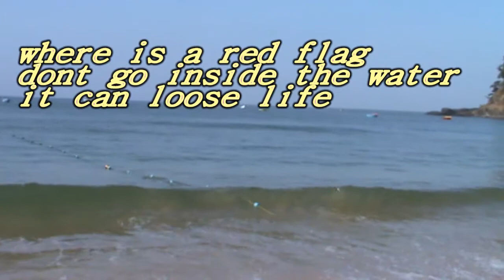EARLY MORNING AT BAGA BEACH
incredible beaches, nature, and mood changing conditions of goa  IT is god gifted for India. view of beaches , sea and aguada fort, DELICIOUS KONKANI MEAL.